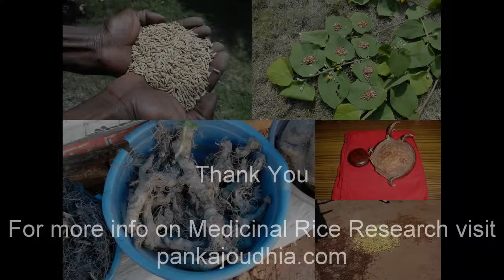Medicinal Rice B4 Formulations for Staphyloma: Pankaj Oudhia's Medicinal Plant Database